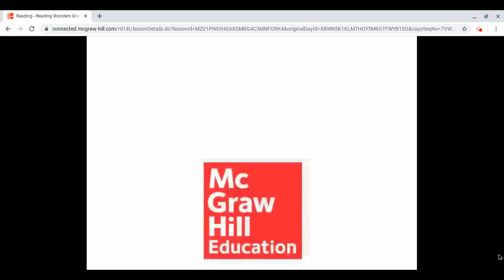Long U Song The Shapes Threw a Party